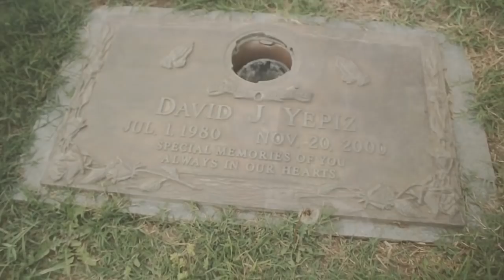Stalker Loko - Think Twice (Official Music Video) 2017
"Think Twice" Stalker Loko Featuring Gangsta Gadget & Sammy
Directed By Ruben Avila

New Stalker music video 2017, gangsta rap 2017, gangsta rap music video, chicano rap,